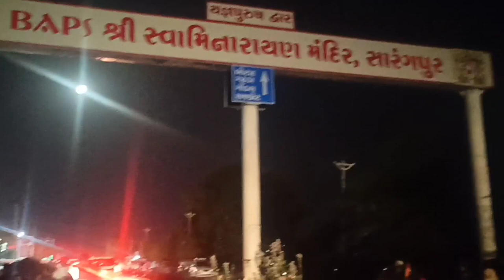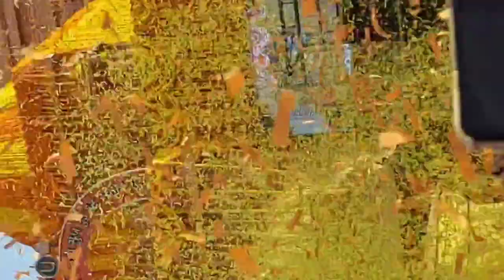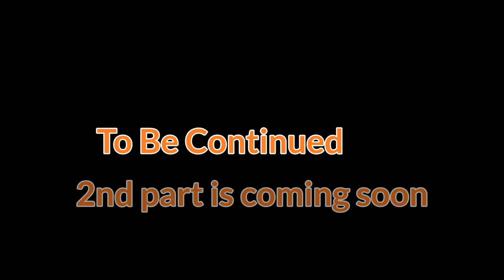Sarangpur Vlog Parat - 1| Hanuman jayanti 2022 | Femil Patel | Triveni Sangam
Editor -  femil patel

hanuman,
hanuman chalisa,
hanuman bhajan,
hanuman aarti,
hanuman chalisa ashwin pathak,
hanuman ji ki aarti,
hanuman chalisa old,
hanuman ashtak,
hanuman amritwani,
hanuman ashtak fast,
hanuman animated movie,
hanuman aarti fast,
hanuman ashtottara shatanamavali,
hanuman animation,
a hanuman chalisa,
a hanuman song,
a hanuman hatila song,
a hanuman barah baras ki jawan,
a hanuman chalisa dj,
a hanuman ji,
a hanuman tera kya kehna,
hanuman a video,
hanuman bahuk,
hanuman baan,
hanuman bhakti,
hanuman bajrang baan,
hanuman bangla,
hanuman bhakti song,
hanuman beej mantra,
b hanuman chalisa,
bal hanuman,
bal hanuman song,
bal hanuman cartoon,
bal hanuman chalisa,
bal hanuman 2,
bal hanuman 1,
bal hanuman english,
c hanuman bhajan,
c hanuman faag,
c hanuman chalisa,
c hanumantha rao,
hanuman c song,
c.g hanuman song,
c h hanumantharaya advocate,
c p hanuman mandir,
hanuman dandakam,
hanuman da damdaar,
hanuman dada,
hanuman dand,
hanuman drawing,
hanuman dandakam telugu,
hd hanuman,
hd hanuman chalisa,
hd hanuman song,
hd hanuman status,
hd hanuman ji status,
hd hanuman bhajan,
hd hanuman chalisa dj,
hanuman episode,
hanuman episode 1,
hanuman episode 3,
hanuman english,
hanuman episode 564,
hanuman eating sun,
hanuman edit,
hanuman explained,
e hanuman chalisa,
hanuman ke nach,
hanumangarh e ati sundar,
hanumangarh e,
hanuman ke nach ke gane,
hanuman e p 3,
hanuman emitra,
hanuman ke nach ka gana,
hanuman full movie,
hanuman fight,
hanuman film,
hanuman for kids,
hanuman footprint,
hanuman fast,
hanuman full episode,
hanuman flying,
f hanuman chalisa,
hanumanji,
c i f hanuman,
f o r hanuman prasad,
c i f hanuman pandey,
hanuman gatha,
hanuman gayatri mantra,
hanuman gaan,
hanuman gyan gun sagar,
hanuman gurjar,
hanuman game,
hanuman gada,
hanuman gosai,
g hanuman chalisa,
g hanumantha rao,
g hanumantha rao producer,
hanuman g status,
hanuman g song,
hanuman g status song,
hanuman g status full screen,
hanuman hanuman,
hanuman hindi,
hanuman hotstar,
hanuman hanuman chalisa,
hanuman hindi movie,
hanuman hotstar trailer,
hanuman history,
hanuman hoffman,
h hanuman ji ki aarti,
hanuman in lanka,hanuman upasana pandit jasraj,
hanuman urumi song,
hanuman video,
hanuman vadvanal stotra,
hanuman vandana,
hanuman vs bali,
hanuman vs 7 ultraman,
hanuman vs shiva fight,
hanuman vs ravan,
hanuman vs balram,
v hanumantha rao,
v hanumantha rao funny,
v hanumantha rao phone call,
v hanumantha rao and cv anand,
v hanumantha rao jokes,
v hanumantha rao fires on ci,
v hanumantha rao parliament,
v hanumantha rao mimicry,
hanuman whatsapp status,
hanuman wala,
hanuman wala cartoon,
hanuman workout,
hanuman web series,
hanuman wallpaper,
hanuman wale cartoon,
hanuman wala gana,
w hanumangarh,
hanuman w,
w a p hanuman,
x hanuman chalisa,
hanuman x jordan,
x air hanuman,
abcdefu x hanuman,
abcd z hanuman song,
abcdef hanuman song,
x factor hanuman chalisa,
abcd x hanuman,
hanuman yantra,
hanuman yoga,
hanuman yudh,
hanuman yatra,
hanuman yadav,
hanuman youtube,
hanuman yatra 2021,
hanuman yagna,
y hanuman chalisa,
hanuman y,
hanuman zipline phuket,
hanuman zee bangla,
hanuman zee tv,
hanuman zoo,
hanuman zinda hone ka saboot,
z kannada hanumantha song,